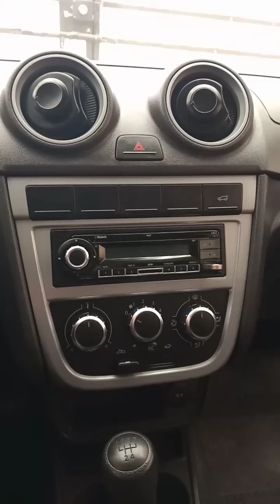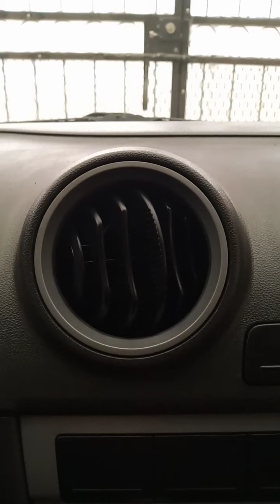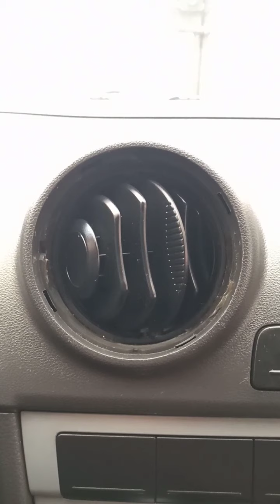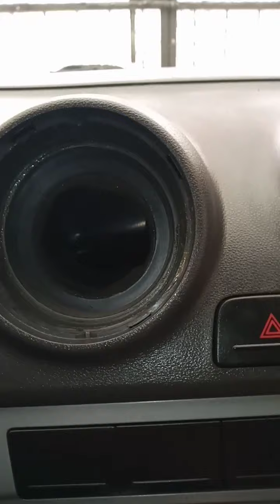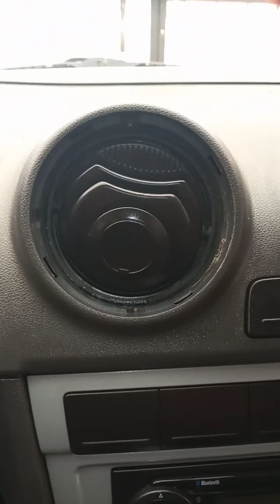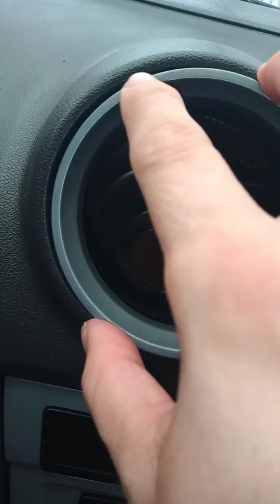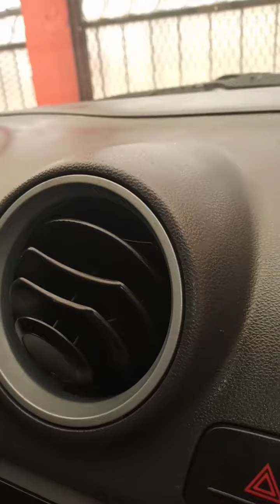Quitar y colocar difusores (rejillas) de aire acondicionado (Volkswagen Gol, Saveiro, etc.)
Les comparto este video para mostrarles como quitar y colocar los difusores ò rejillas del Aire acondicionado de un Volkswagen Gol.
Este proceso aplica todos los difusores que sean iguales de Volkswagen.